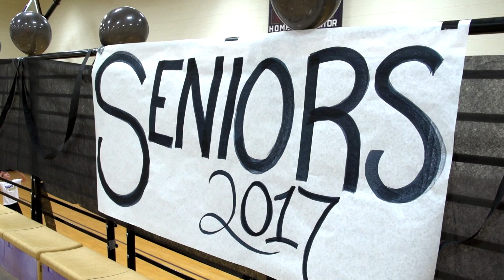WHS 2016 Homecoming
Homecoming is something that we look forward to each year. This year we were ready and set to win the big football game. All the students were great sports and we look forward to new and exciting things to come!